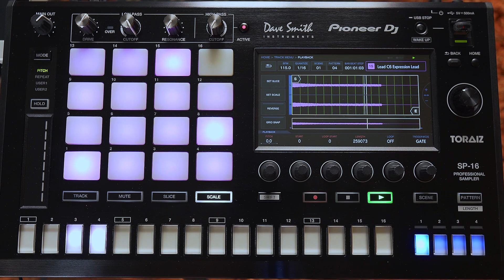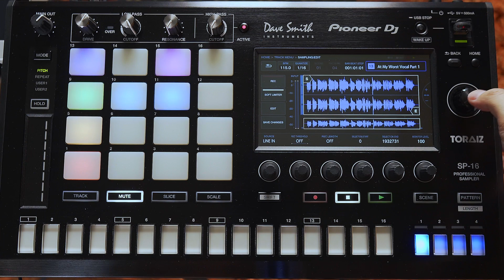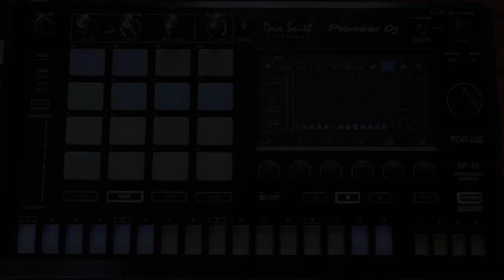PIONEER TORAIZ SP-16 / Is it still worth it in 2021? - At My Worst (Funk Avy Remix) Pink Sweat$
With its price, power and ease of use. The Pioneer Toraiz SP-16 is still the best Sampling Workstation in 2021. Here’s my remix of Pink Sweat$ “At My Worst” done in this machine.